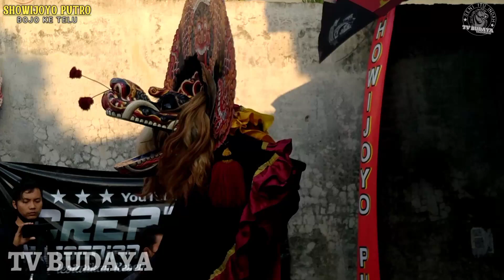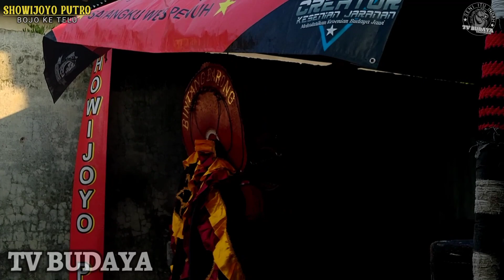LAGU BOJO KETELU VERSI JARANAN SHOWIJOYO PUTRO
Lagu Terbaru Dari Jaranan SHOWIJOYO PUTRO Feat DISTA WIK WIK BOJO KETELU

Semogo Budaya Jawa Tetap Maju Dan Lestari ( Amin ).
Salam Budaya.